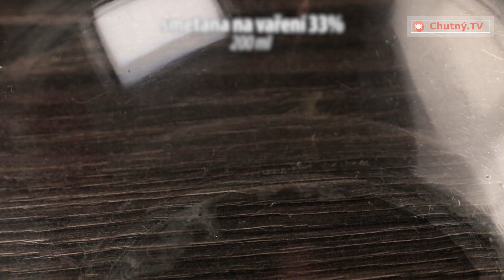Když už jsem si myslel, že jsem viděl všechno, objevil jsem tento dort a je vážně woow!| Chutný TV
SUROVINY:
vejce
3 ks
cukr
170 g
mléko
200 ml
rostlinný olej
90 ml
prášek na pečení
1 balení
vanilkový cukr
1 balení
mouka
225 g
mléko
100 ml
sušenky
100 g
plech na pečení široký 26 cm vymazaný máslem (20 g)
banán
1 ks
kiwi
1 us
cukr
1 polévková lžíce
PEČEME NA 180 ° C / 35-40 MIN
smetana na vaření 33%
200 ml
bílá čokoláda, rozpuštěná
100 g
karamelová poleva